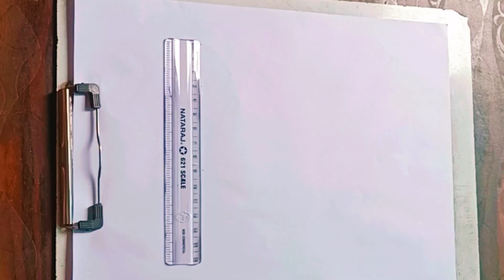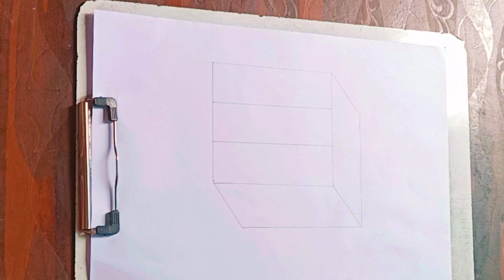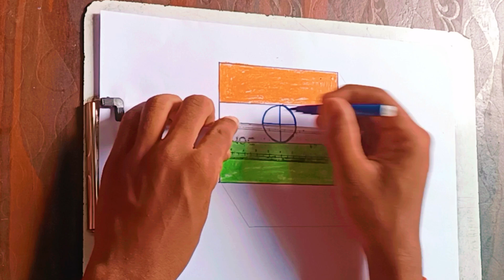3D Indian flag 🇮🇳 drawing || independence day drawing